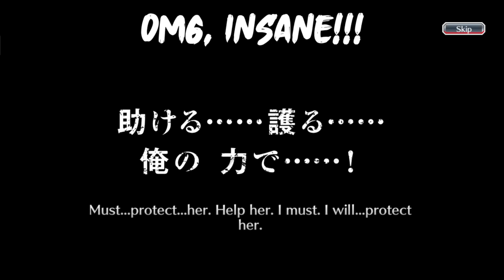PVP VASTO LORDE IS REAL! | INSANE SUMMONS FROM AWAKENED EPIC RAID VOL. 15 | Bleach : Brave Souls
Hello everyone, this time I'm going to do something different than before. Usually I always do gacha on the newest banner or rerun released by the Bleach Brave Souls game. However, this time I will do it not in the banner as usual, but gacha one five star ticket that I have collected from awakened epic raid volume 15. Curious about it? just check this video, thank you.